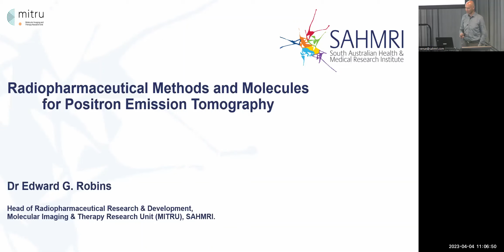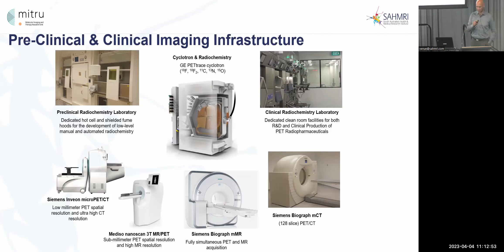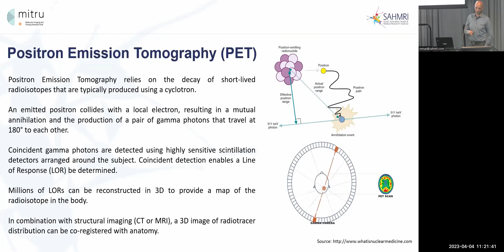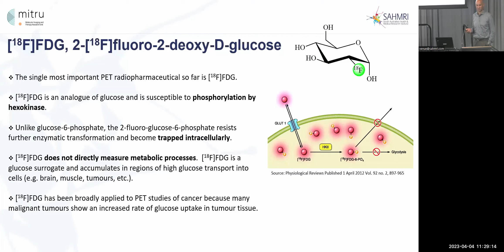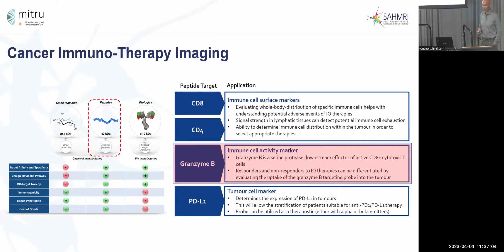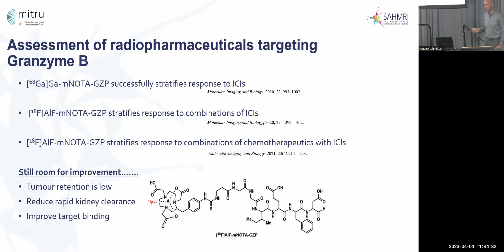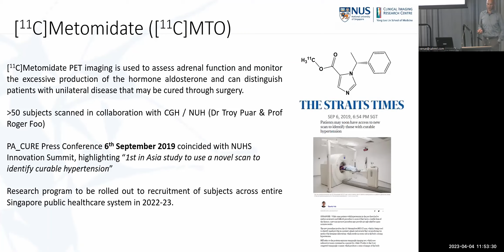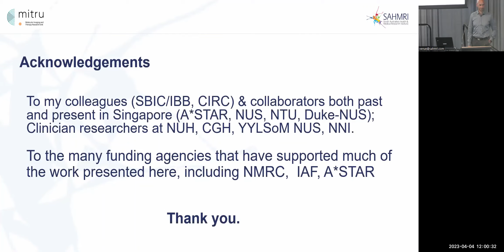SAHMRI Scientific Seminar - April 2023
"Radiopharmaceutical Methods and Molecules for Positron Emission Tomography" by Dr Edward G. Robins, Head of Radiopharmaceutical Research & Development, Molecular Imaging & Therapy Research Unit (MITRU).